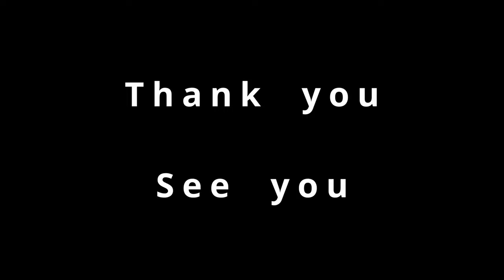新庄公園 【GH6】5.7K撮影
和歌山県田辺市新庄　5.7K意外と編集しやすい